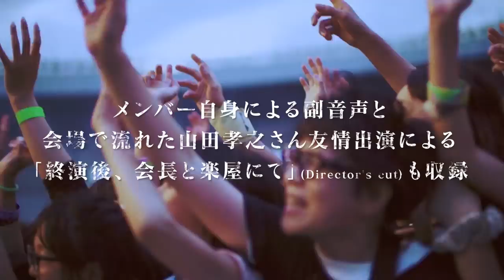[ALEXANDROS] New Album「Sleepless in Brooklyn」Trailer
New Album「Sleepless in Brooklyn」
2018年11月21日Release！！

‹商品情報›
タイトル：「Sleepless in Brooklyn」
発売日：2018年11月21日
【通常盤】‹CD›UPCH-2180　￥3,000（税抜）＋税
【初回限定盤A】 ‹CD+Blu-ray（VIP PARTY 2018 at ZOZO MARINE STADIUM)›
UPCH-7471  ￥6,800（税抜）＋税
【初回限定盤B】‹CD＋DVD（VIP PARTY 2018 at ZOZO MARINE STADIUM）›
UPCH-7472　￥5,800（税抜）＋税
‹CD＋T-shirt（Free Size）+ USA Recording Document DVD + Rare Tracks & Demo CD›
UPCH-7470　￥8,800（税抜）＋税
※初回限定盤A･Bの収録内容は同一となります

‹収録曲›
1. LAST MINUTE
2.アルペジオ（PlayStation®4用ソフト「JUDGE EYES：死神の遺言」主題歌）
3.Mosquito Bite（映画「BLEACH」主題歌）
4.I Don't Believe In You （MINI 3 DOOR/5 DOOR TVCMタイアップソング）
5.ハナウタ（東京メトロ「Find my Tokyo.」CMソング）
6. PARTY IS OVER
7.MILK（映画「BLEACH」挿入歌）
8. spit!
9.KABUTO
10. FISH TACOS PARTY
11.Your Song（PlayStation®4用ソフト「JUDGE EYES：死神の遺言」挿入歌）
12.SNOW SOUND*（JR東日本 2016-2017　JR SKISKI　CMソング）
13.明日、また*（2017 クロレッツタイアップソング）
*Encore Tracks

‹VIP PARTY 2018 at ZOZO MARINE STADIUM収録曲›
1.ワタリドリ
2.For Freedom
3.city
4.Cat 2
5.Waitress, Waitress!
6.spy
7.Forever Young
8.Starrrrrrr
9.Droshky!
10.Run Away
11.Girl A
12.ムーンソング
13.Oblivion
14.This is Teenage
15.Wanna Get Out
16.Famous Day
17.Kill Me If You Can
18.Waterdrop
19.Thunder
20.Travel
21.Leaving Grapefruits
22.LAST MINUTE
23.明日、また
24.I Don't Believe In You
25.Mosquito Bite
 （Encore）
1.ハナウタ
2.Adventure
3.Kick&Spin
終演後、会長と楽屋にて (Director's cut)

‹Rare Tracks & Demo 収録曲›
1. Dirty Hotel (LAST MINUTE 原型)
2. アルペジオ (アコギ弾き語り Yoohei's iPhone)
3. アルペジオ (適当バージョン）
4. Mosquito Bite (生まれた瞬間 at Brooklyn Studio, Yoohei's iPhone)
5. Mosquito Bite (サビ違いVersion at Brooklyn Studio, Saze Mix)
6. I Don't Believe In You (Verse違い β version at Tokyo Studio）
7. Underground (ハナウタへの軌跡 Hiro's PC）
8. Underground (ハナウタ 別Version, Yoohei's iPhone)
9. ゲリラ豪雨 (PARTY IS OVER 原型 Sato, Rosé & Yoohei Session, Yoohei's iPhone)
10. Milk (1st Band Session In Studio In Brooklyn, Yoohei’s iPhone)
11. Milk (Demo 監督に渡したVersion)
12. spit! (1st Demo Hiro's PC)
13. KABUTO (リフ探り中 at Yoohei's Studio, Yoohei's iPhone)
14. Ladybug (KABUTO 原型 at Yoohei's Studio)
15. FISH TACOS PARTY (1st Band Session In Studio In Brooklyn, Yoohei’s iPhone)
16. FISH TACOS PARTY (1st Band Session In Studio In Brooklyn, Saze Mix)
17. Movie Star (Your Song 原型 1st Band Session In Studio In Brooklyn, Yoohei’s iPhone)
18. Movie Star (Your Song 原型 Demo In Studio In Williamsburg)
19. Snow (SNOW SOUND 原型 歌詞微妙に違う Demo Version)
20. Free (明日、また 原型 1st Band Session In Studio In Brooklyn, Yoohei’s iPhone)
21. Freemen (明日、また 原型 1st Session Hiro's PC)
22. Follow Me (Demo)
23. Where Are You (Come Closer 別Version）
24. Come Closer (1st Session at Yoohei’s Studio, Saze Mix)
25. Reburger Queen (LISACHRIS Remix)

■ツアー
‹Sleepless in Japan Tour›
2018年12月04日（火） 愛知県 Zepp Nagoya
2018年12月05日（水） 愛知県 Zepp Nagoya
2018年12月10日（月） 東京都 Zepp Tokyo
2018年12月11日（火） 東京都 Zepp Tokyo
2018年12月20日（木） 大阪府 Zepp Osaka Bayside
2018年12月21日（金） 大阪府 Zepp Osaka Bayside
2019年01月11日（金） 香川県 高松festhalle
2019年01月12日（土） 香川県 高松festhalle
2019年01月18日（金） 福岡県 Zepp Fukuoka
2019年01月19日（土） 福岡県 Zepp Fukuoka
2019年01月24日（木） 岡山県 岡山CRAZYMAMA KINGDOM
2019年01月25日（金） 岡山県 岡山CRAZYMAMA KINGDOM
2019年01月30日（水） 新潟県 NIIGATA LOTS
2019年01月31日（木） 新潟県 NIIGATA LOTS
2019年02月04日（月） 石川県 金沢EIGHT HALL
2019年02月05日（火） 石川県 金沢EIGHT HALL
2019年02月09日（土） 沖縄県 ナムラホール
2019年02月10日（日） 沖縄県 ナムラホール
2019年03月02日（土） 宮城県 ゼビオアリーナ仙台
2019年03月12日（火） 神奈川県 横浜アリーナ
2019年03月13日（水） 神奈川県 横浜アリーナ
2019年03月19日（火） 大阪府 大阪城ホール
2019年03月20日（水） 大阪府 大阪城ホール
2019年03月30日（土） 北海道 北海道立総合体育センター 北海きたえーる
2019年04月13日（土） 広島県 広島サンプラザホール
2019年05月12日（日） 福岡県 マリンメッセ福岡
2019年05月18日（土） 愛知県 ポートメッセなごや 三号館